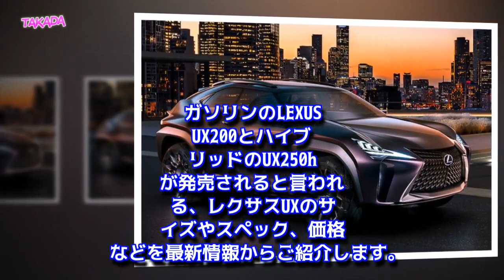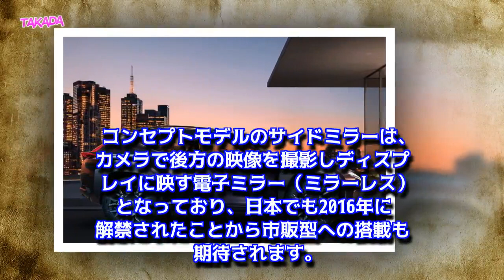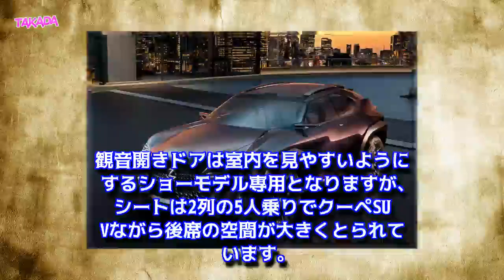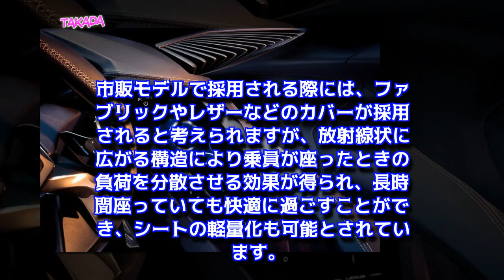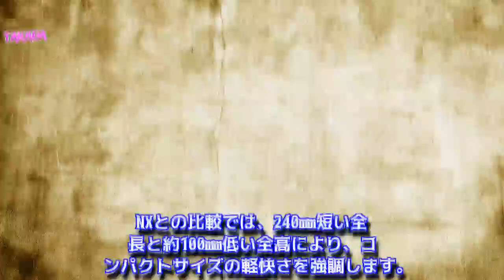【レクサス新型UX最新情報】新コンパクトSUV UX200 / UX250hの価格や発売日、燃費・サイズは？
【最新情報】レクサス新型UX発売決定！
レクサス新型UXの【特徴まとめ】
レクサス新型UXの外装（エクステリア）デザインは？
レクサス新型UXの内装（インテリア）デザインは？
レクサス新型UXの安全装備は？
レクサス新型UXのボディサイズは？
レクサス新型UXのエンジンとスペックは？
レクサス新型UXの燃費は？
レクサス新型UXの価格は？
レクサス新型UXの発売日は？
レクサス新型UXのライバルとなるコンパクトSUVは？
レクサス新型UXの最新情報を続々更新！